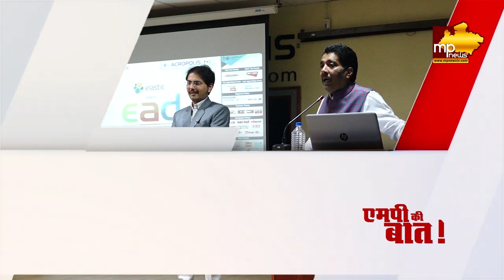किसानों को कितनी मिली आजादी, दिल खोलकर कृषि मंत्री कमल पटेल ने की बात! MP News Special